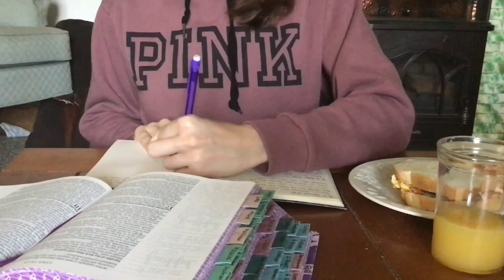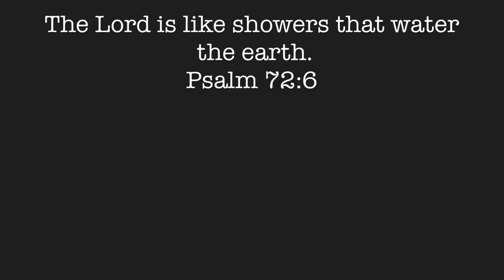a weekend in my life | drive in movie, puppy play date, & bible studying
music used in vid:
intro - a chill lofi afternoon studying... by Montell Fish
background - danger by Montell Fish
                        Garden of Eden (feat. Taylor Armstrong)
outro - amazing grace [lofi edition] by beowulf